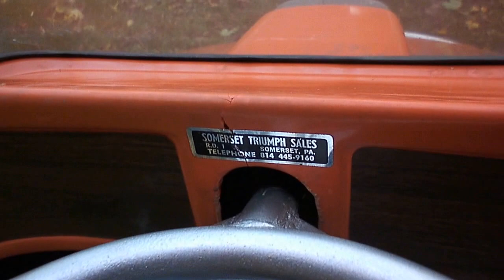1972 Ski-Zoom Rebel I